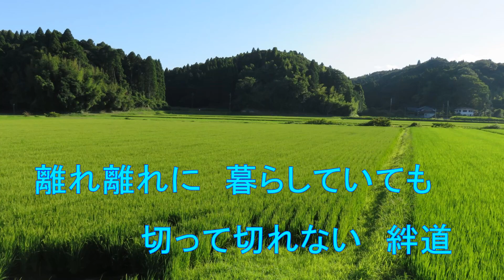「新曲」 絆道 飛鳥とも美 カバー 岬ひろし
「新曲」飛鳥とも美、さんを唄わせて戴きました。
唄いながら、心に染みて、自分の母に事を想い出し、胸がいっぱいでした。下手ですか、聴いて頂ければ嬉しいです。